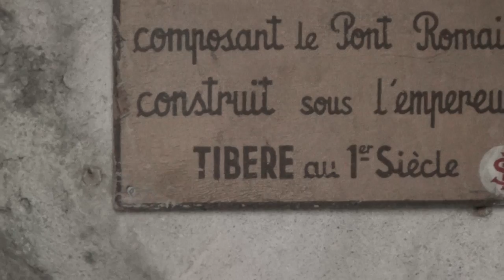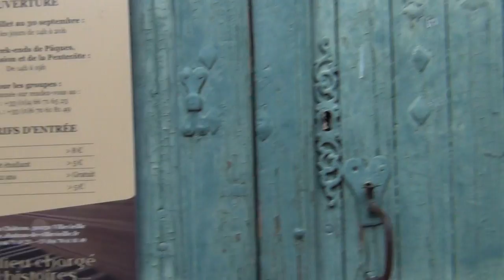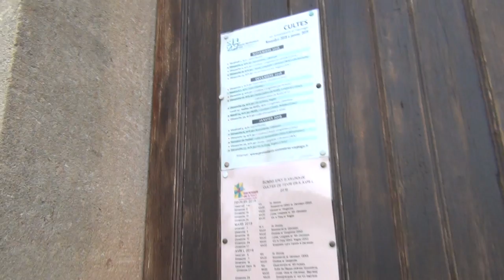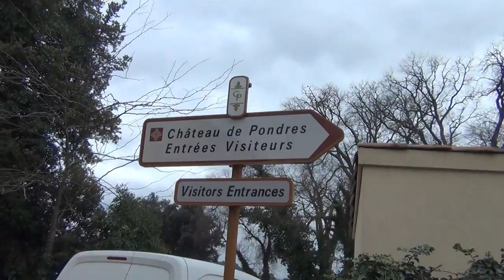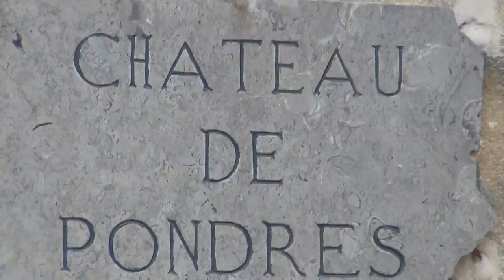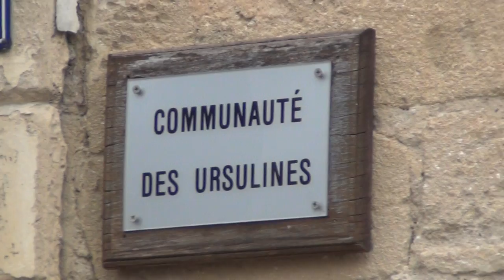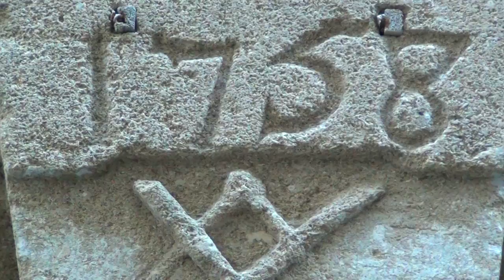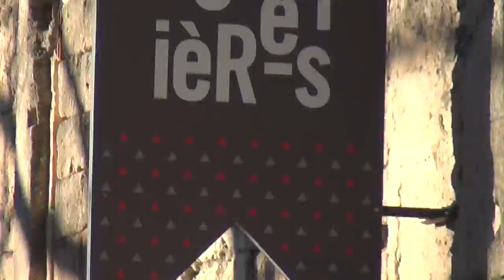Pharistocracy's Itinerary from Ancestral Pyramid to 12th Century Castle to Swiss Cross Today's Base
IN THIS SATANIC MEDIEVAL CASTLE OF THE PHARISTOCRACY IT SHOWS, WHERE THE PHARAOHS FINALLY WENT TO: THE PER-A PHARAONIC BLOODLINES WENT TO EUROPE, BUILT THEIR CASTLES AND CONQUERED THE WHITE EUROPEAN RACE, ENSLAVED THE WHITE MAN AND ENDED UP IN THEIR NEUTRAL GRIM MOUNTAINS THROUGH THEIR TEMPLAR DESCENDANCE - CHECK MATE SWISSY, AND I'LL BE COMING AFTER YOU SOON. All intel in video "The Swiss Beast - Home of the Devil"